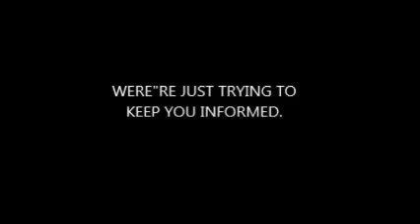Dog 'saved life' of missing Polish girl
Firefighters in Poland say a small dog probably saved the life of a three-year-old who went missing from her home overnight in freezing temperatures.

The child, Julia, vanished on Friday and was found lying in marshes several kilometres from her house on Saturday morning, with the dog by her side.

She is now in hospital in western Poland, suffering from frostbite after temperatures fell to -5C (23F).

Firefighter Grzegorz Szymanski said the dog kept the child warm enough to live.

"For the whole night the animal was with the girl, it never left her. Remember, it was 5 degrees below zero and the child was wet," he said, adding that the animal was the most important factor in the girl's survival.

Julia was found lying in marshland
More than 200 people had searched for the child overnight. It is thought she spent hours wandering through the forest near her home in the village of Pierzwin.

Her parents had last seen the three-year-old playing in the backyard with the small black mongrel.

She was eventually discovered by firefighters after she was heard crying for her mother.